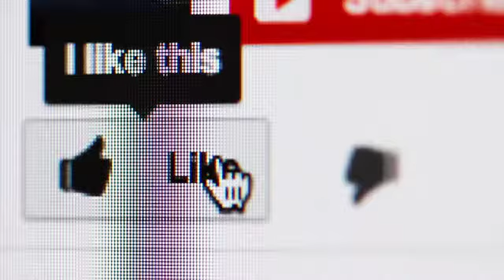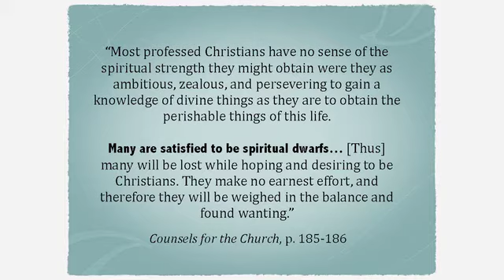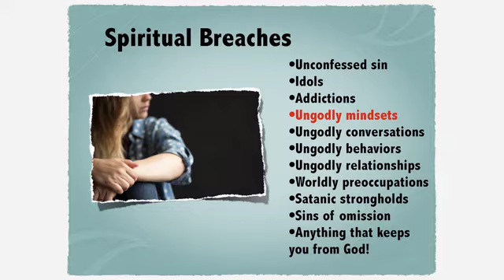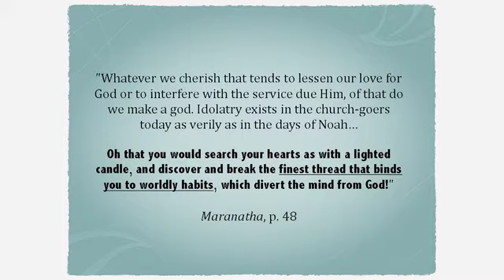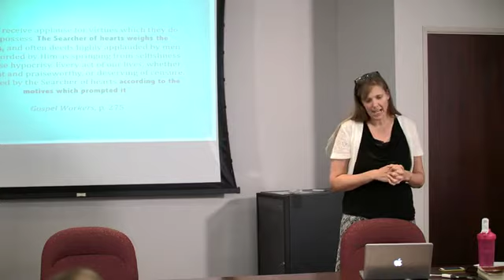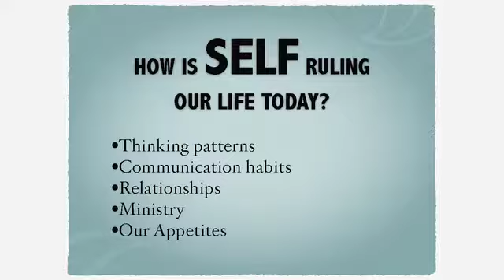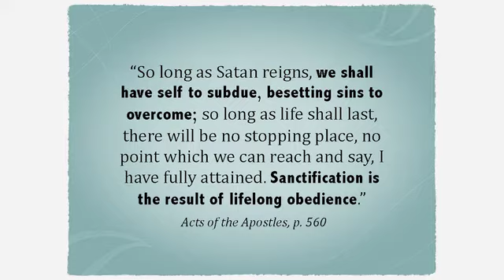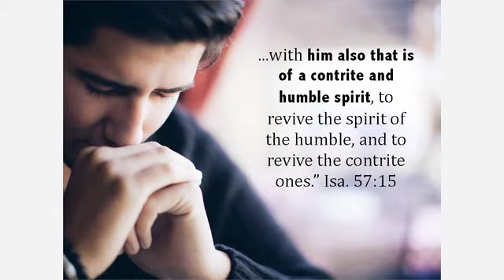4 Called to Above and Beyond Humility & Surrender by Melody Mason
Presentations from the World Stewardship Ministries Advisory held from September 25-28, 2017 at the General Conference Headquarters.